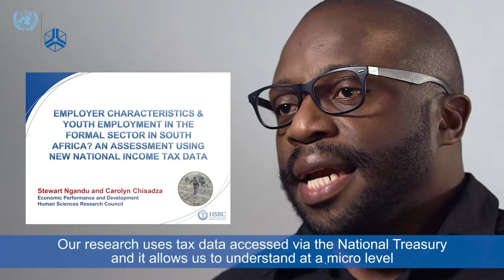Stewart Ngandu – Youth Unemployment in South Africa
In South Africa more than 50% of youths aged between 15 and 24 are currently unemployed and the problem has only been exacerbated by the global economic crisis. Stewart Ngandu of the Human Science Research Council (HSRC) discusses the micro-level characteristics of firms that are more likely to employ young people.